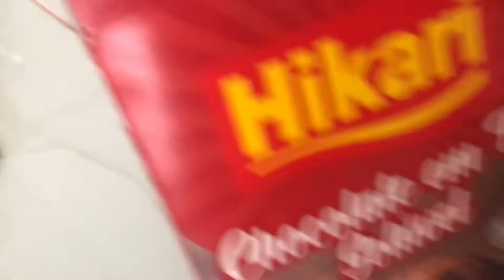VLOG- FIZ UM BRIGADEIRÃO E MUITO MAIS ☺️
Meu nome é Bárbara e gosto eles estar compartilhando a minha rotina com vocês espero que gostem um grande beijo 💋

Meu Instagram @babi_paiva
Insta da lojinha @mais_bellaacess

Isaías 41:10